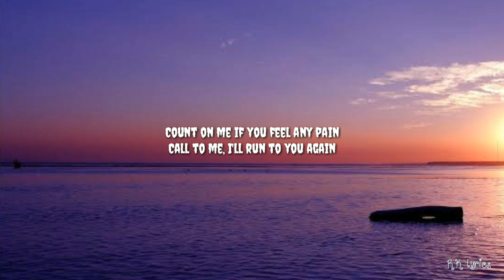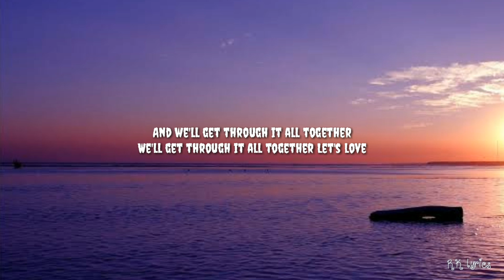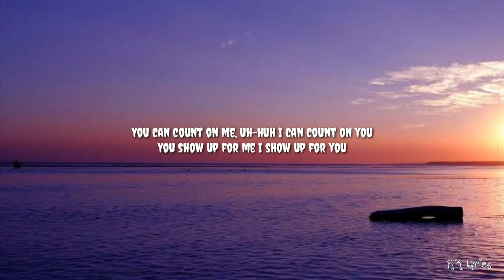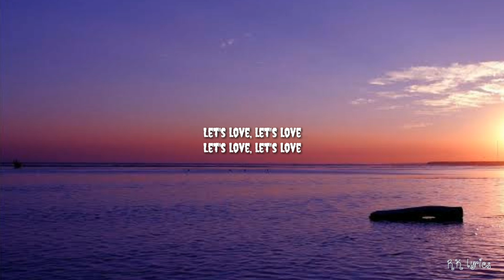David Guetta & Sia - "Let's Love"(Lyrics)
🎶 Follow Almond Lyrics on Spotify David Guetta & Sia - "Let's Love"(Lyrics)

Lyrics video for "Let's Love" by David Guetta & Sia

🎤Lyrics: "Let's Love" - David Guetta & Sia

[Intro]
Let's love, let's love
Let's love

[Verse 1]
I will never leave your side, my love
Standing right beside you is enough
Count on me if you feel any pain
Call to me, I'll run to you again

[Pre-Chorus]
You can count on me
And I can count on you
You show up, like I show up
And I'll keep showing up for you

[Chorus]
So take my hand, don't be afraid
This too shall pass, this too shall pass
And we'll get through it all together
We'll get through it all together
I swear you're safe

[Post-Chorus]
Let's love

[Pre-Chorus]
You can count on me, uh-huh
I can count on you
You show up for me
I show up for you